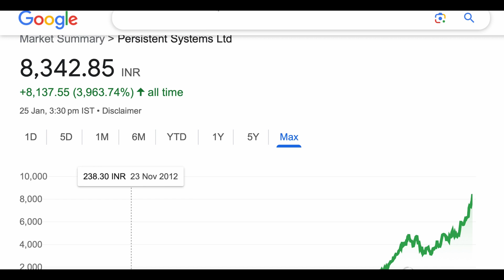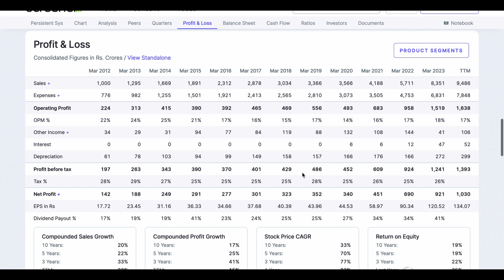persistent share analysis big update short term atrget✅upper circuit high return stock 28/01/2024